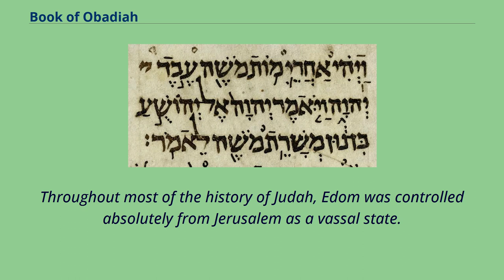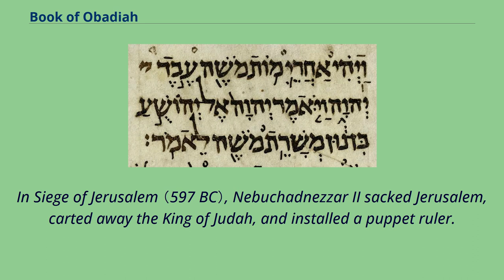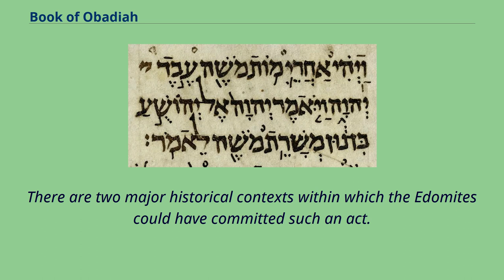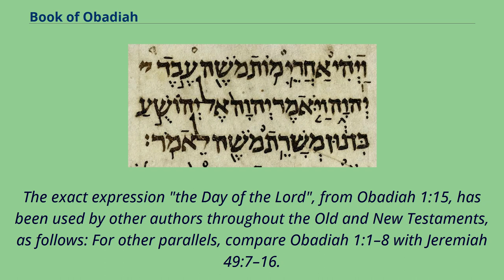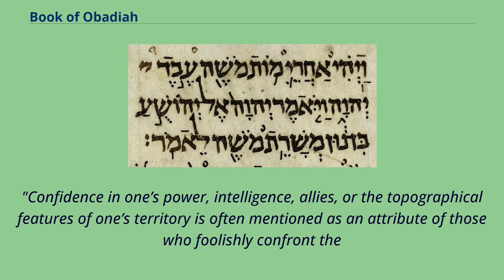Book of Obadiah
9th-century_BC_books
6th-century_BC_books
1st-millennium_BC_books
The Book of Obadiah is a book of the Bible whose authorship is attributed to Obadiah, a prophet who lived in the Assyrian Period.
Obadiah is one of the Twelve Minor Prophets in the final section of Nevi'im, the second main division of the Hebrew Bible.
The text consists of a single chapter, divided into 21 verses, making it the shortest book in the Hebrew Bible.
The book concerns the divine judgment of Edom and the restoration of Israel.
The Book of Obadiah is based on a prophetic vision concerning the fall of Edom, a mountain-dwelling nation whose founding father was Esau.
Obadiah describes an encounter with Yahweh, who addresses Edom's arrogance and charges them for their "violence against your brother Jacob".
Throughout most of the history of Judah, Edom was controlled absolutely from Jerusalem as a vassal state.
Obadiah said that the high elevation of their dwelling place in the mountains of Seir had gone to their head, and they had puffed themselves up in pride.
"'Though you soar like the eagle and make your nest among the stars, from there I will bring you down,' declares the Lord".
In Siege of Jerusalem （597 BC）, Nebuchadnezzar II sacked Jerusalem, carted away the King of Judah, and installed a puppet ruler.
The Edomites helped the Babylonians loot the city.
Obadiah, writing this prophecy around 590 BCE, suggests the Edomites should have remembered that blood was thicker than water.
"On the day you stood aloof while strangers carried off his wealth and foreigners entered his gates and cast lots for Jerusalem, you were like one of them... You should not march through the gates of my people in the day of their disaster,
nor gloat over them in their calamity in the day of their disaster, nor seize their wealth in the day of their disaster." Obadiah said in judgement Yah...